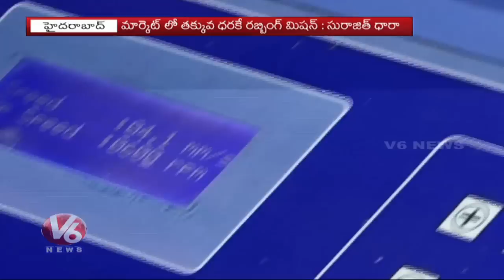University Of Hyderabad Developed Low Cost Rubbing Machine For Manufacturing LCD Screens | V6 News